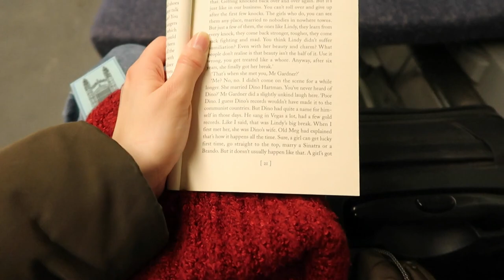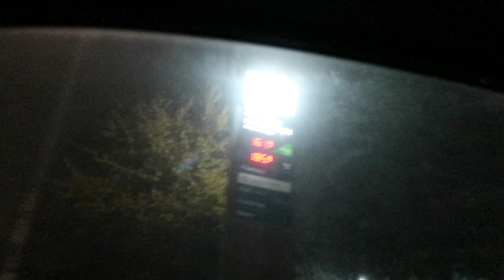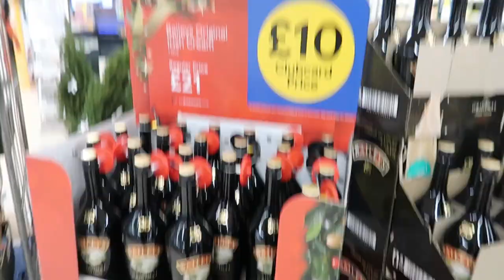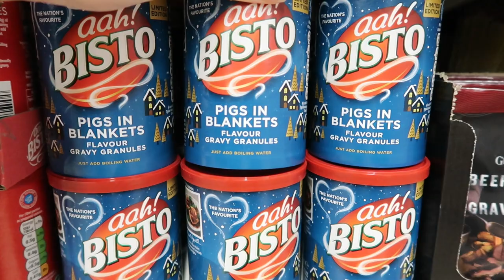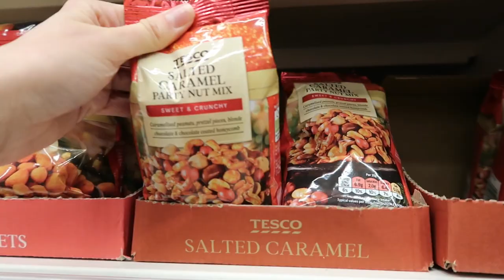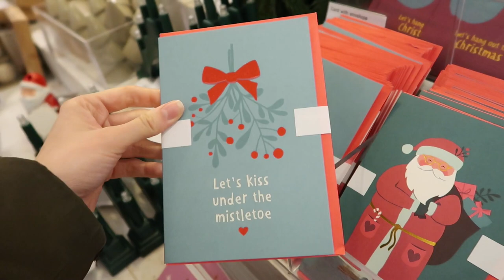Spend Christmas with us (Cambridge university friends reunion) | VLOG